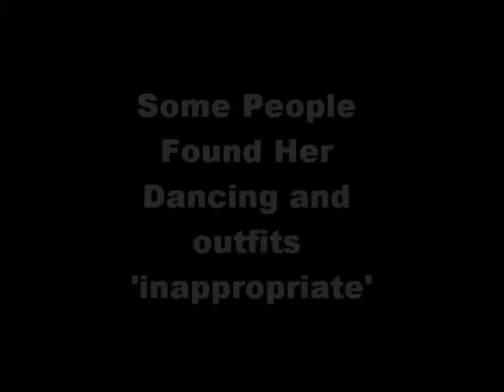Miley Cyrus Rock In Rio Pictures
Rock In Rio Miley Cyrus